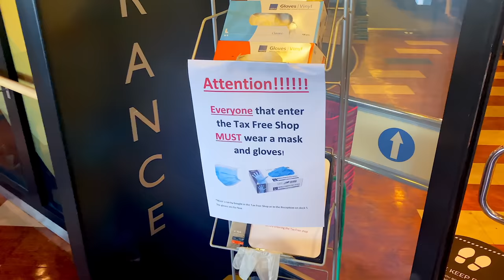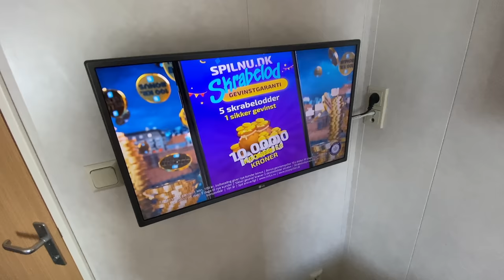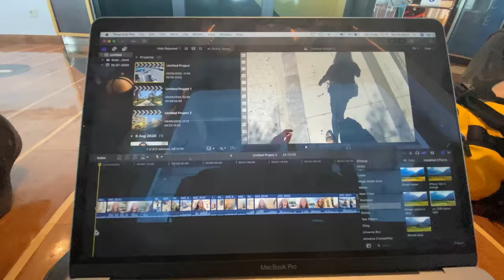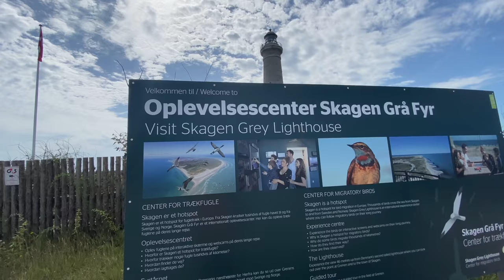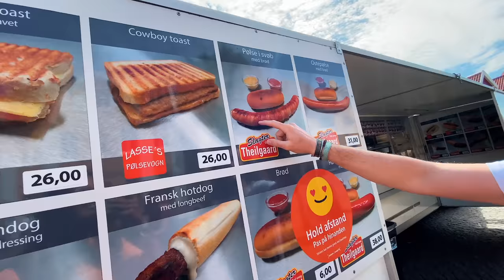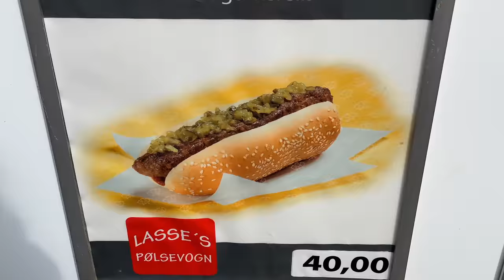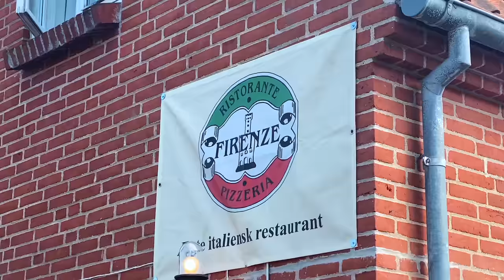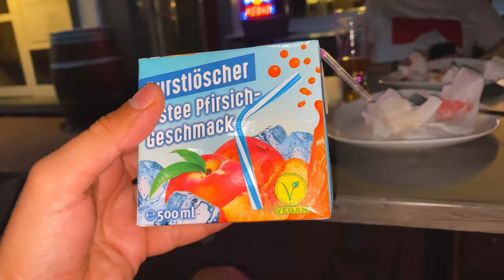48h di TRAGHETTO per il kebab più grande di Amburgo 🇩🇪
Registrandovi ad HYPE Next con codice promo AMAZONPRIME, riceverete 12 mesi di Amazon Prime inclusi

Messaggio pubblicitario con finalità promozionale. Per dettagli e condizioni, vai su e consulta i fogli informativi

Si può inserire appena possibile?

il mio nuovo romanzo di viaggio